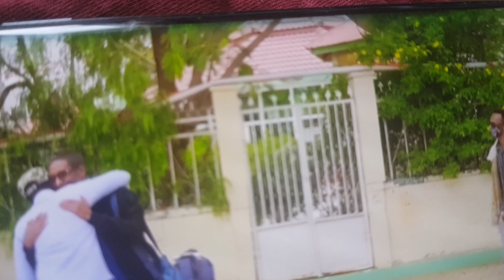Welcome Back Ardayda Sudan Kaso laabtay inkasto Kacaanki & Faqashtu Fitmo Abuur ababuleen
عودة طلبة صوماليلاند في السودان سالمين غانمين A Private Jet Brought 75 Students Home 2 Egaal Airport .The rest 35 Student Coming Later .